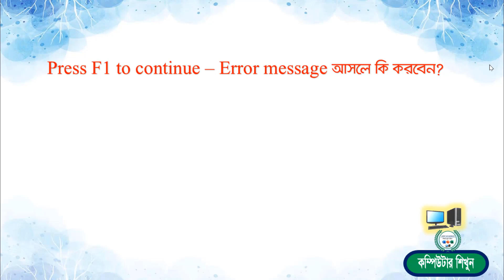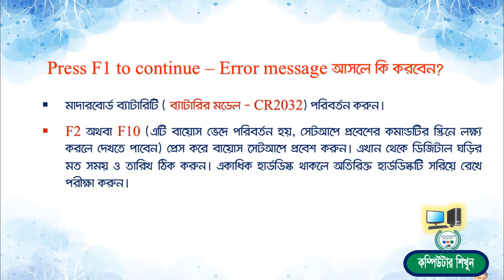Press F1 to Continue - Error message আসলে কী করবেন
Thanks
Arif Academy